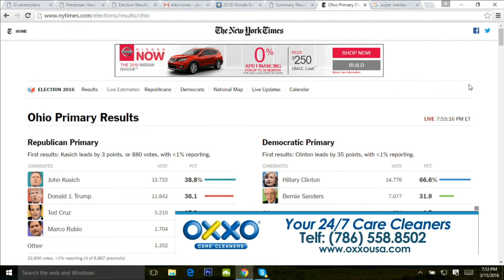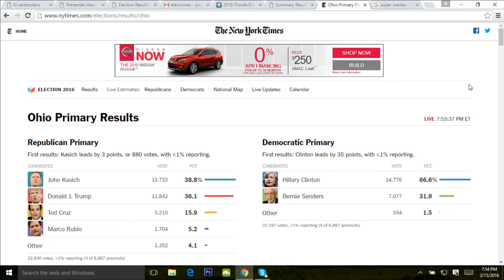Conclusión SuperMartes - Dígalo Aquí 15-03-2015 Seg. 05